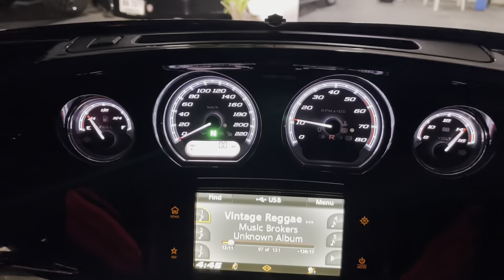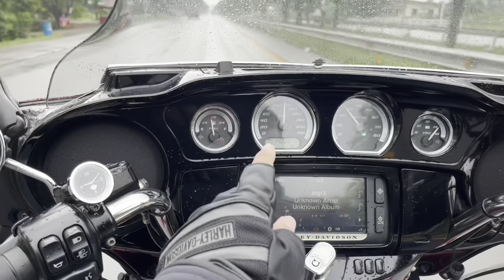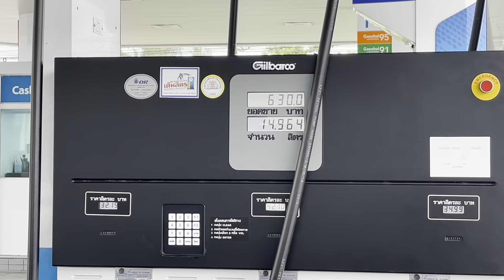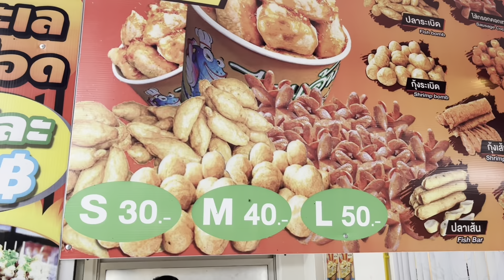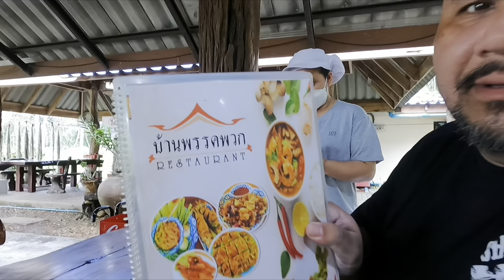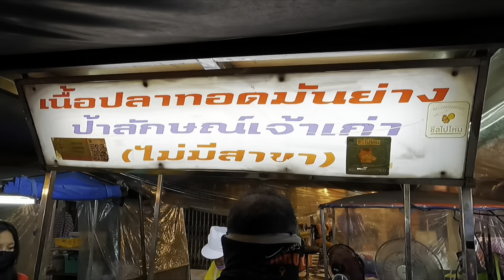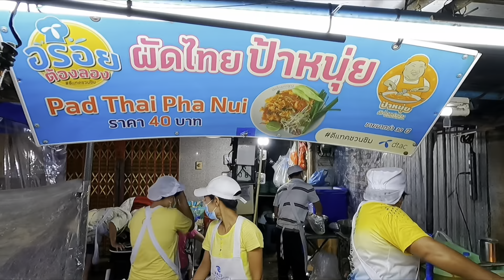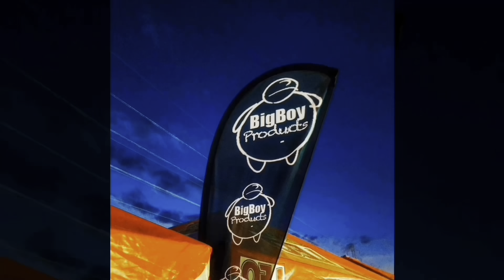Go South : 10 วันบนถนนสู่ภาคใต้ : EP1 เปียกและแฉะที่ชุมพรนอนสุราษฎร์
Harley-Davidson Go South : 10 วันบนถนนสู่ภาคใต้ : EP1 เปียกและแฉะที่ชุมพรนอนสุราษฎร์ การเดินทางลงใต้คราวนี้จุดประสงศ์หลักคือเดินทางไปเปิดบูธขายของที่งาน ภูเก็ตไบค์วีค เลยได้ถือโอกาศขี่ไปเที่ยวที่อื่นๆซะด้วยเลยโดยในทริปนี้ผมลงไปถึงจังหวัดสตูล ขึ้นเรือไปถึงเกาะตะรุเตาและเกาะหลีเป๊ะ ใครว่างจัดกระเป๋าขึ้นรถมาได้เลยครับ